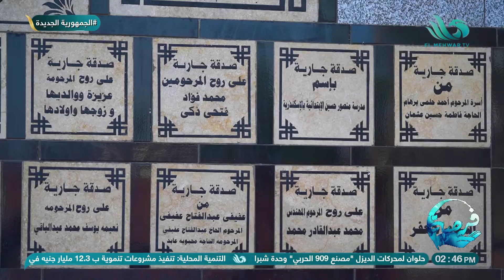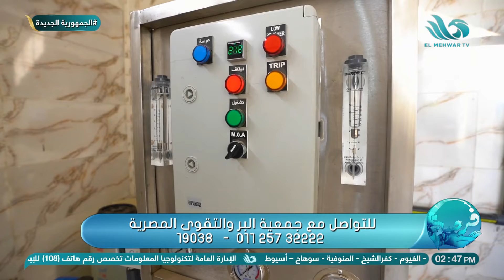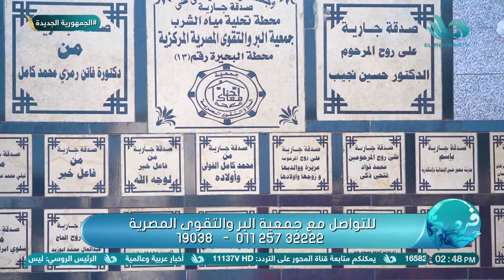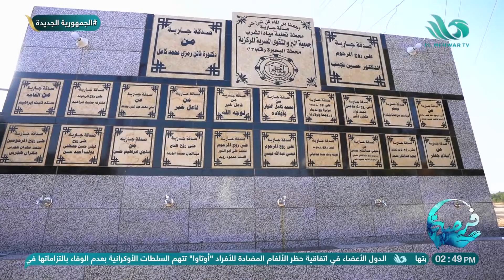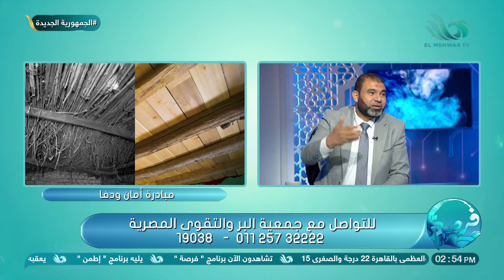لو عايز سيدنا محمد ﷺ يدعيلك هتعمل إيه.. إعرف من الدكتور عماد عوض 👇